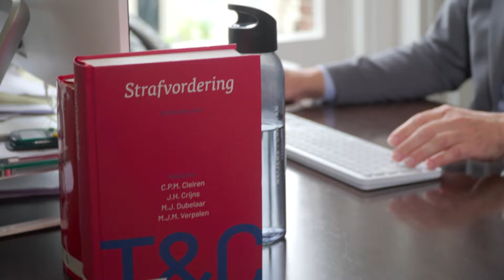Uitlevering Quincy Promes: wat gaat er gebeuren?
Vandaag is de eerste dag van het uitleveringsproces rond voetballer Quincy Promes. De 32-jarige Amsterdammer, met twee veroordelingen op zijn naam in Nederland, heeft zijn straffen tot nu toe kunnen ontlopen omdat hij in Rusland voetbalt. Maar de spanning neemt toe, Promes werd op verzoek van Nederland aangehouden in Dubai en het is aan de rechter of hij uitgeleverd wordt.

Promes is in Nederland veroordeeld voor cocaïnehandel en voor het neersteken van zijn neef. Voor de bewezen feiten kreeg hij celstraffen van respectievelijk 6 en 1,5 jaar cel opgelegd. Bij beide processen schitterde de voetballer – nu actief voor Spartak Moskou – door afwezigheid. Volgens zijn advocaat Robert Malewicz omdat het zijn contract zou kosten als hij werd aangehouden in Nederland. Maar Promes werd in maart op het vliegveld van Dubai gearresteerd, vlak voor het moment dat hij terug zou vliegen naar Moskou. De aanhouding gebeurde op verzoek van Nederland. Promes zat al een huisarrest uit in Dubai omdat hij in dat land een verkeersongeluk zou hebben veroorzaakt en vervolgens zou zijn weggereden. Ook Rusland heeft om de uitlevering van Promes gevraagd vanwege belastingfraude.

Volgens De Telegraaf zit Quincy Promes ondertussen vast in de beruchte Al-Aweer gevangenis, een plek waar mensen zitten die wachten op hun uitlevering. Volgens de krant zou Promes daar op een cel zitten met twintig andere gevangenen, terwijl er op zijn cel maar zes slaapplekken zijn in de vorm van drie tweepersoons stapelbedden.

Hoe werkt het proces rond uitlevering Quincy Promes?
Vandaag is een eerste zittingsdag in het uitleveringsproces rond voetballer Quincy Promes. Maar hoe werkt dat en hoe reëel is het dat de Amsterdammer binnenkort in Nederland is? Advocaat Kerem Canatan is gespecialiseerd in internationaal strafrecht en uitleveringen. Hij legt uit hoe een uitleveringsproces werkt. "De uitleveringsrechter in Dubai kijkt niet naar de veroordelingen, omdat Promes in hoger beroep is gegaan tegen zijn veroordelingen. Dus ze kijken alleen maar naar de feiten waar hij verdacht van wordt en of daar minstens een jaar gevangenisstraf op staat. Nou, dat is zo in het geval van Promes en dan gaan ze beoordelen of er redenen zijn om de uitlevering te weigeren." Nederland heeft sinds 2021 een uitleveringsverdrag met de Verenigde Arabische Emiraten, waar Dubai onderdeel van is. Mede om verdachten of veroordeelden relatief makkelijk uit te leveren.

Een maand vóór zijn arrestatie in Dubai werd Quincy Promes in Amsterdam tot zes jaar cel veroordeeld voor de invoer van twee partijen cocaïne. Promes zou begin 2020 via de haven van Antwerpen containers met cocaïne hebben ingevoerd. Het Openbaar Ministerie eiste negen jaar cel. Promes ontkent dat hij betrokken was bij de invoer van de partijen cocaïne en ging in hoger beroep tegen de straf.

Hetzelfde deed hij tegen zijn celstraf van 1,5 jaar die hem werd opgelegd voor het neersteken van zijn neef op een familiefeest in Abcoude. Een pees in de knie van het slachtoffer werd bij de steekpartij volledig doorgesneden. Niet alleen heeft hij een groot litteken van de daaropvolgende operatie, ook kan hij zijn been nog altijd niet gebruiken. Hoewel Promes altijd heeft ontkend dat hij degene was die stak, heeft hij via de telefoon en via Whatsapp tegen zijn vader, moeder en tante gezegd dat hij zijn neef had gestoken.

Een eerste zitting in het hoger beroep van de zaak Quincy Promes staat gepland op 20 september. Het Nederlandse Openbaar Ministerie hoopt dat de verdachte er dan voor de eerste keer bij zal zijn. Het advocatenkantoor van Promes reageerde op de uitleveringsprocedure. "In de Verenigde Arabische Emiraten zal de uitleveringsprocedure nu moeten worden doorlopen. Wij wijzen erop dat een onafhankelijke rechter in Dubai nu over het Nederlandse verzoek tot uitlevering zal gaan beslissen. In algemene zin geldt dat een uitleveringsprocedure geruime tijd in beslag kan nemen en veel formele stappen en eisen kent. Dat is ook in Nederland volstrekt gebruikelijk. De uitkomst en de duur van de uitleveringsprocedure laat zich op dit moment dan ook niet voorspellen."

"Tenslotte wijzen wij op het in het uitleveringsrecht geldende vertrouwensbeginsel. Daarin ligt het vertrouwen in elkaars rechtspleging besloten. In het verlengde daarvan is het ook gebruikelijk dat staten en betrokken instanties zich niet uitlaten over de uitleveringsprocedure zolang deze onder de rechter is. In navolging daarvan zullen wij verder geen mededelingen doen zolang het uitleveringsverzoek door de rechter in de Verenigde Arabische Emiraten wordt beoordeeld", aldus advocaten Robert Malewicz en Sophie Hof.